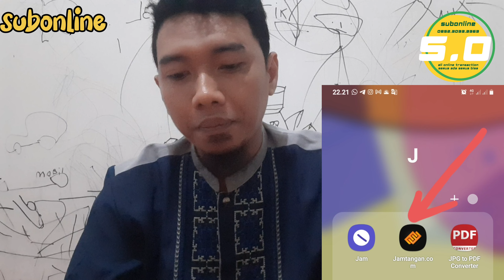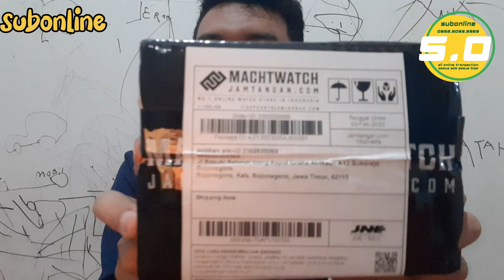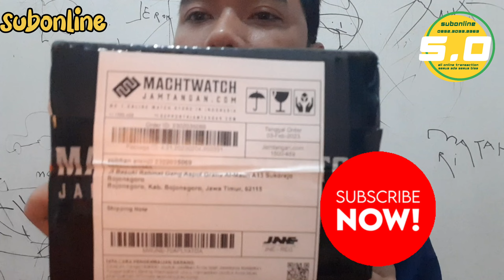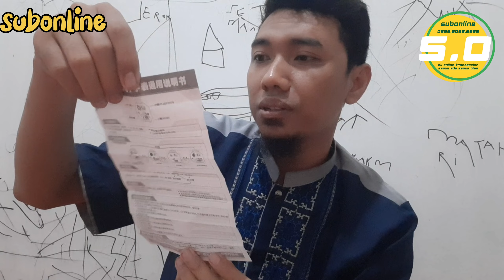unboxing dan review tipis jam tangan SKMEI 1155BRD - subonline unboxing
Dapatkan Skmei 1155BRD Digital Analog Dial Black Polyurethane Strap dengan harga terbaik di link ini
subonline
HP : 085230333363